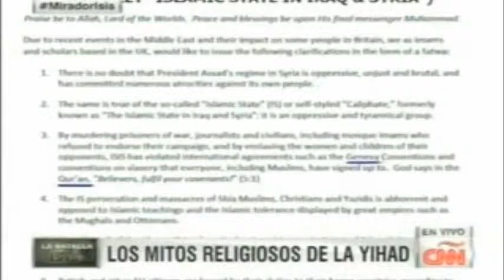mitos religiosos de la yihad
los  mitos religiosos de los islamistas